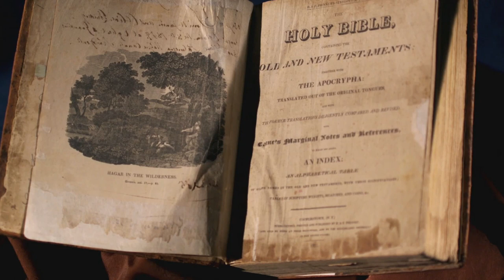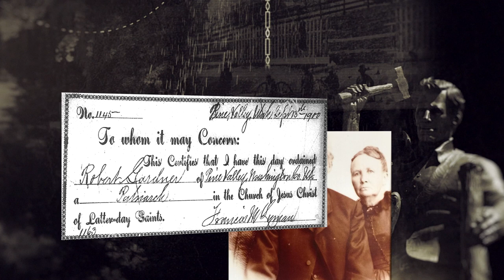Robert Gardner, Jr.: A Legacy of Labor, Loyalty and Lumber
RIchard produced, directed, wrote and edited this production in late 2018. Robert Gardner, Jr was a Mormon pioneer who arrived in Salt Lake Valley in September of 1847.  He built the first saw mill in Utah and the second grist mill.  The house he built on mill creek of adobe was the first in Utah and still stands today as the oldest structure in Utah still in it's original location. The home as been fully restored and renovated and is a museum to his life.  This bio gives a brief summary of his life and challenges his descendants to live a purposeful life